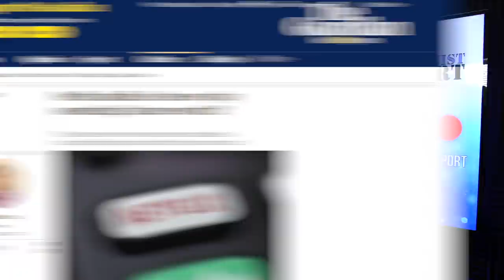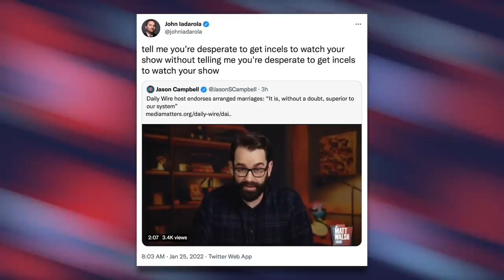Daily Wire's Matt Walsh Literally Makes the Case for Arranged Marriages in the U.S.